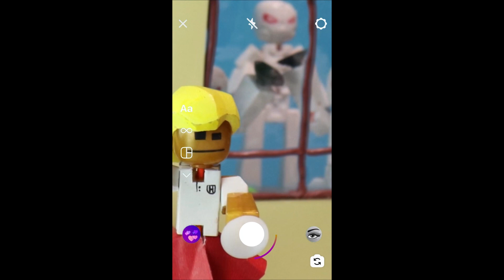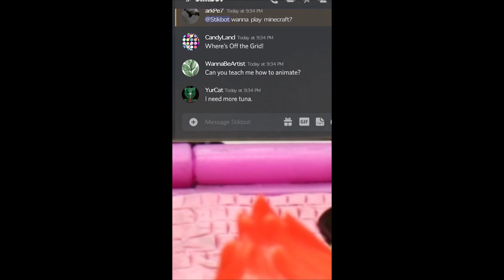What the Bot? | StikTok Compilation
Got a favorite What the Bot? Comment them down below!

Stikbot Central is home to several original series, official Stikbot movies, and Klikbot videos so I've got something for everyone - action, romance, gaming, comedy, and more! Also, be sure to give me a follow on our other social channels for more original Stikbot content!

• Target
• Toys R Us Canada
• Amazon